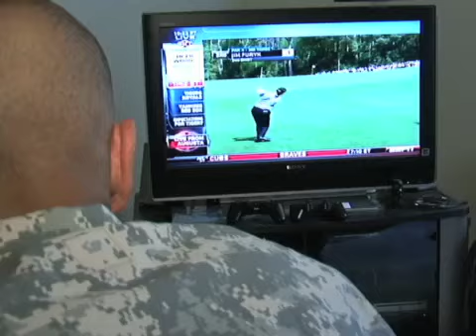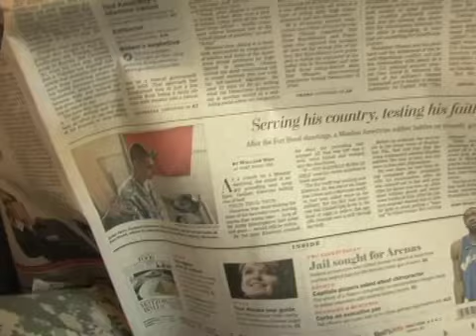American Soldier, who happens to be Muslim - 2.2 Urdu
Imran Siddiqui Urdu VOA, Fort Hood Texas -

Specialist Zachari Klawonn is an American soldier, an American Muslim of Moroccan descent and for the past 2 years he's been stationed at one of the largest military installations in the U.S, Fort Hood, Texas. Zachari is well respected among his peers and his supervisors but the reason why we drove down to Fort Hood from DC was to talk with Specialist Klawonn and his commander about his complains. According to him, he's being harassed at the base by some soldiers and by some in the chain of command, the reason for this according to Zachari, is simply because he happens to be a Muslim. But Zachari is not giving up just yet, he does not blame the institution and believes in the liberties, the moral compass and the freedom of religion honored by the U.S constitution. He simply asserts that his objective is to make sure that the system works, so that the next time around, when another American Muslim soldier walks into the military as a private-first class soldier, he doesn't have to face the same issues that he has.